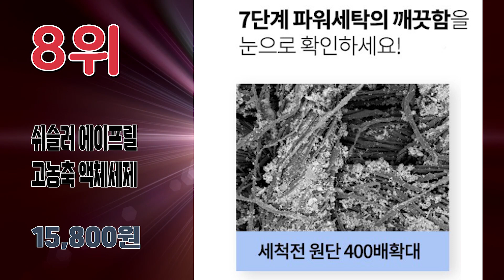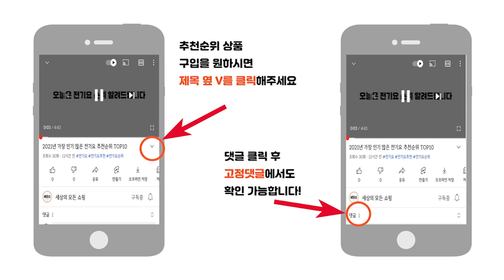2023년 인기있는 액상세제 세탁액체세제 추천순위 TOP10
2023년 가장 인기 많은 액체세제 추천순위 TOP10입니다.

🔥액체세제 TOP10🔥

10위 액츠 퍼펙트 딥클린 액상세제 본품 3.3L, 4개
28,750원

9위 부케가르니 에코 클리어 세탁 액상세제 본품 3L, 2개
13,900원

8위 쉬슬러 에이프릴 고농축 액체세제 3.05L, 2개
15,800원

7위 퍼실 파워젤 라벤더 일반용 액상세제 본품 2.7L, 1개
16,650원

6위 리큐 진한겔 하이브리드 액상세제 일반용 리필 2.1L, 4개
18,930원

5위 퍼실 딥클린 파워젤 드럼용 액상세제 본품 2.7L, 1개
16,110원

4위 액츠 퍼펙트 실내건조 드럼용 액상세제 본품 3.2L, 2개
15,900원

3위 다우니 프리미엄 세탁세제 액체형 실내건조 본품 3L, 1개
19,070원

2위 퍼실 라벤더젤 플러스 드럼용 리필 1.5L, 1개
7,110원

1위 비트 진드기 액체세제 일반용 본품 3L, 4개
28,900원